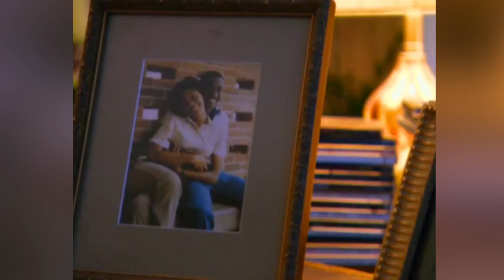Wax Motif Feat Neoteric & Janet Jackson - Go Deep (Torro Torro Remix/VocalTeknix Edit)